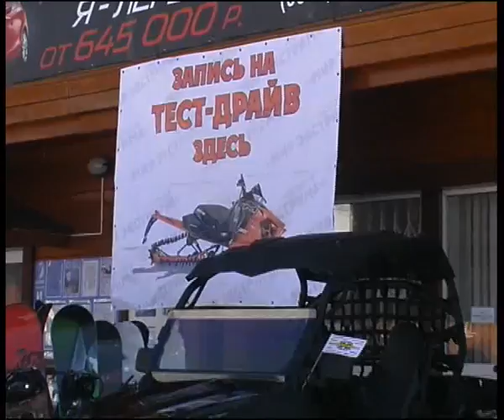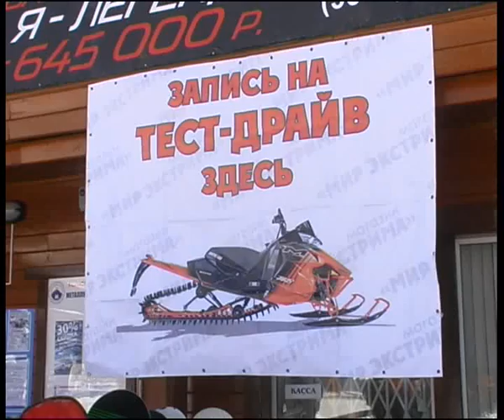World of Extreme 14 3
Алексей Челейкин - тест драйв от Мира Экстрима 14 3, Alexey Cheleykin - test drive by World of Extreme 14 3 .